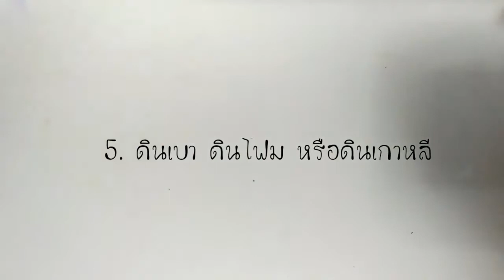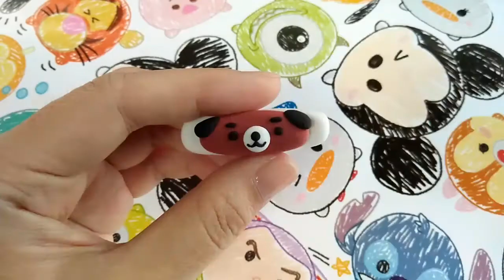ปั้นกิ๊บติดผมน้องหมาน่ารัก และง่ายมาก ด้วยดินเกาหลี EP. 6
มาปั้นกิ๊บติดผมเป็นหน้าน้องหมากันค่ะทุกคน ง่ายๆไม่ยุ่งยาก
เพียงมีอุปกรณ์ และใจล้วนๆ ดูคลิปและทำตามก็สามารถปั้นได้แล้วค่ะ
น้องๆหนูๆ หรือผู้เพิ่งเริ่มปั้นก็สามารถทำได้เช่นกัน

ดินเกาหลี จากเพจดินเกาหลี ราคาถูก
*สิทธิพิเศษ ราคาพิเศษ :  เพียงกดติดตาม และแคปหน้าจอว่าได้ดูคลิปนี้ ส่งให้กับทางเพจดินเกาหลีราคาถูก ก็จะได้ราคาพิเศษหรือของแถมจากทางร้านค่ะ
**สอบถาม Line : paiccha